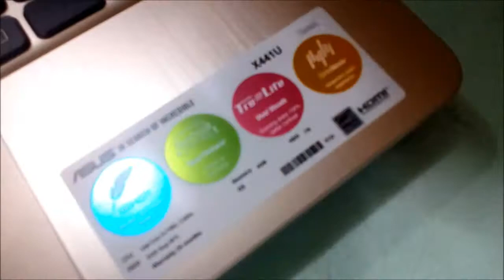Asus 7th Gen X441UA Core i3 Laptop only For 33,500/=(BDT)|| আসুস ল্যাপটপ ৩৩,৫০০/= টাকা।।ওয়ারেন্টি সহ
Asus 7th Gen X441UA Core i3 Laptop only For 33,500/=(BDT)|| আসুস ল্যাপটপ ৩৩,৫০০/= টাকা।। ২ বছরের রিপ্লেস্মেন্ট ওয়ারেন্টি সহ ।।Mehedi 360 .

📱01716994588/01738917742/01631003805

Asus Laptop X441UA is best for
♦️Official Work
♦️Students Of University ,college
♦️ Training Center
♦️ Internet Browsing
♦️ Video Editing and Gaming
♦️ Can use Update Software

কি কি থাকছে এই ল্যাপটপে
♦️ Intel® Core™ i3-7100U Processor (3M Cache, 2.40 GHz)
♦️Memory 4GB DDR4
♦️1 TB Sata HDD
♦️14" LED backlit HD (1366 X 768) Glare Panel with 45% NTSC
♦️Built-in Stereo W Speakers And Microphone, ASUS SonicMaster Technology
♦️ DVD Super Multi Double Layer
♦️HD Web Camera
♦️Networking
Wi-Fi: Integrated 802.11b/g/n II
Integrated 802.11 AC (WIDI Support) (On selected models), 10/100 Base T II
Bluetooth: Built-in Bluetooth V4.0 (Optional) II
🐩 🐩 Interface :

1 x Microphone-in/Headphone-out jack II
1 x VGA port/Mini D-sub 15-pin for external monitor, 1 x USB 3.0 port(s) II
1 x USB 2.0 port(s), 1 x USB-C Gen 1 (up to 5 Gbps) II
1 x RJ45 LAN Jack for LAN insert, 1 x HDMI II
Battery 3 Cells 36 Whrs Battery
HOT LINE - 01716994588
ভিডিও টি শেয়ার করে জানিয়ে দিন যদি আপনার ভালো লাগে , যদি মনে হয় কোন বিষয় উন্নতি করার দরকার অবশ্যই সমালোচনা করুন । আপনাদের ভালোবাসা আজকে এতো দূর পর্যন্ত "MEHEDI 360" কে নিয়ে এসেছে , আমি চাইনা এই জনপ্রিয়তা হারাতে । পাশে থেকে আমাকে অনুপ্রেরণা দিয়ার জন্য আপনাদের কাছে আমি কৃতজ্ঞ ।
R-ONE COMPUTERS
 Elephants Road Branch
Tuesday OFF
Mirpur Branch
Sunday OFF
Bheramara Branch
 Friday OFF
 Showroom Time - 10AM-9PM Market - Opposite Duck Bangla , Bheramara , Kushtia

Asus X441NA ,
Core i3 asus laptop price,
cheapest gaming laptop 2018,
asus vivobook max,
Top 5 Budget Laptop,
Mehedi360,
asus laptop price in bangladesh